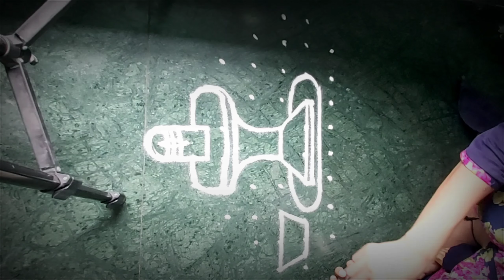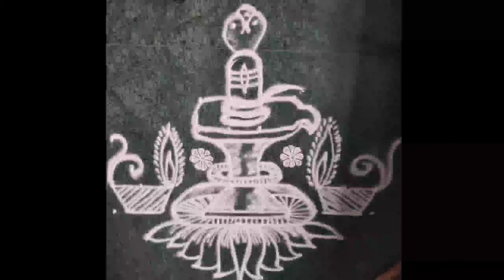स्पेशल अतिशय सुंदर आणि सोपी रांगोळी/Nagapanchami rangoli